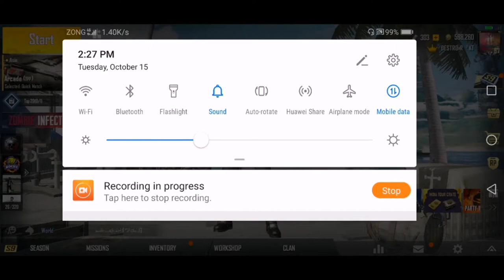How to fix ping problem in pubg mobile pakistan | India & Bangladesh | 100% Working trick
How to fix ping problem in pubg mobile pakistan

Ingame name : ﾒ1『ÐESTR0ҰER

▬ ABOUT PUBG MOBILE:
100 players parachute onto a remote 8x8 km island for a winner-takes-all showdown. Players have to locate and scavenge their own weapons, vehicles and supplies, and defeat every player in a graphically and tactically rich battleground that forces players into a shrinking play zone. Get ready to land, loot, and do whatever it takes to survive and be the last man standing!